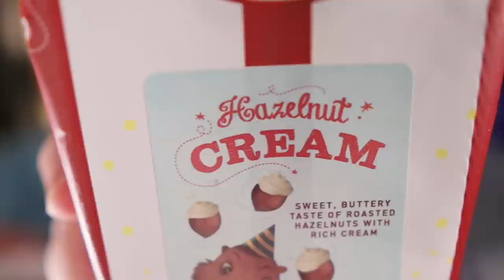MAIL BAG SUNDAY aka Mail Monday yet on Sunday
Mail bag Sunday where we open your mail. A big thanks to everyone who sent something in. There are a lot of great gifts here. Much appreciated. Much love!